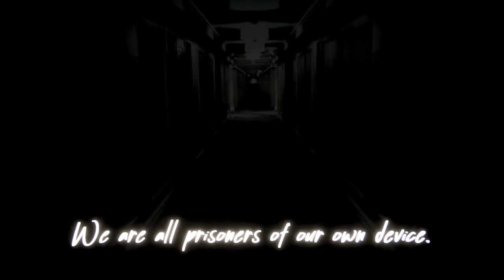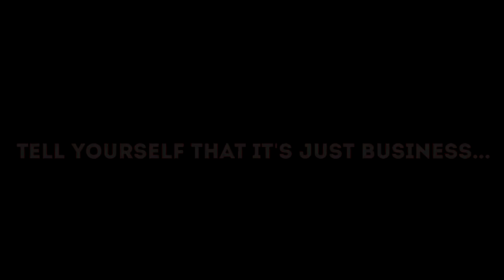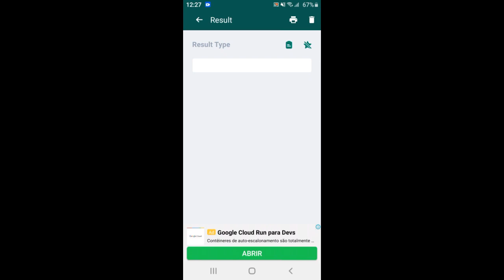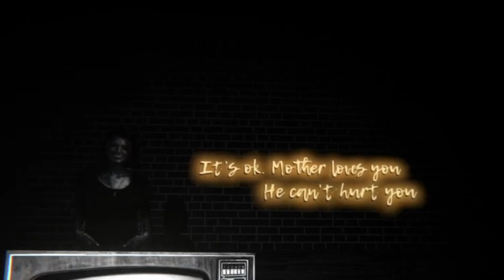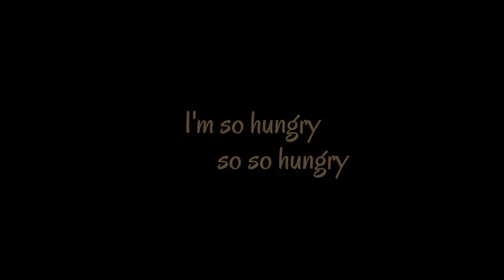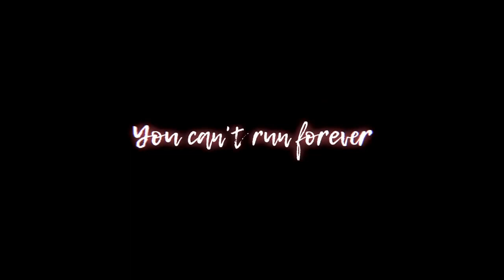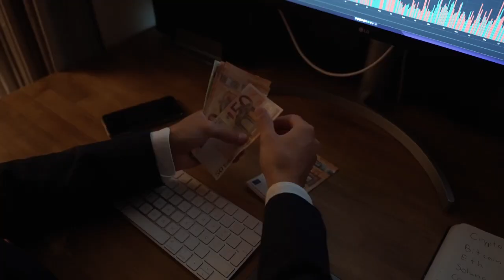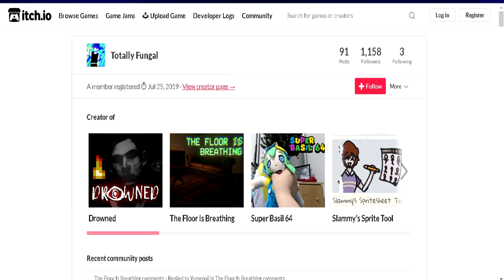O jogo que conta a história de uma família afogada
▸Hoje eu falo sobre o jogo de terror indie Drowned, feito pelo Totally Fungal, o mesmo criador de "The Flor is Breathing", e que esconde uma história sinistra.

▸Esse vídeo não é recomendado para pessoas mais sensíveis ou menores de 14 anos, por conter conteúdo que pode ser considerado sensível.

▸Dispositivo: Notebook Samsung
▸Processador: Intel(R) Celeron(R) 3205U @ 1.50GHz   1.50 GHz
▸Memória Ram: 4gb
▸Editor: Sony Vegas Pro 17
▸Thumbmaker: PS Touch (Mobile)

▸Gameplays:
▸Drowned - Indie Horror Game - No Commentary, por @StellaAbbasi

▸Sistema de Capítulos
00:00 - Somos todos prisioneiros
02:00 - Apresentação
03:20 - Intro
04:34 - Motel
07:30 - Quarto 17
09:15 - Câmera
10:24 - Memórias
11:20 - Segurança
12:47 - Infância
16:15 - Inanição
18:40 - Medo
19:23 - Terapia
22:45 - Fim do Jogo
23:35 - Teoria
26:09 - John é a vítima?
27:15 - Final (DIVULGUE O VÍDEO!)

▸Músicas:
▸And The Snakes Start To Sing Bring Me The Horizon Cover Eliza Grace
▸Granny Theme
▸Nowhere To Run FNAF 6 OST
▸Among Us Seek OST
▸Dramatic Soap Opera FNAF 5 OST
▸Chopin Etude Op. 25 No. 11
▸Venta Black FNAF 5 OST
▸This Comes From Inside The Living Tombstone Piano
▸Pokémon Platinum Credits OST

▸ Futsulamericano: @SulamericanoFut

▸Esse arquivo .mp4 foi feito com muito carinho para vocês ❤ Jesus te ama